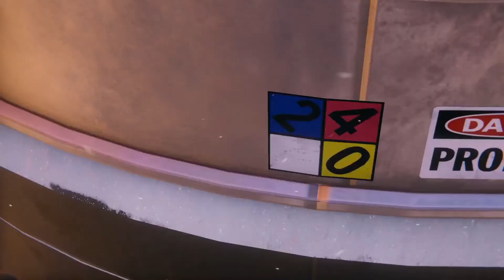Brooklyn Visions Academy Miles Morales Vs Rhino - Marvel's Spider-Man: Miles Morales